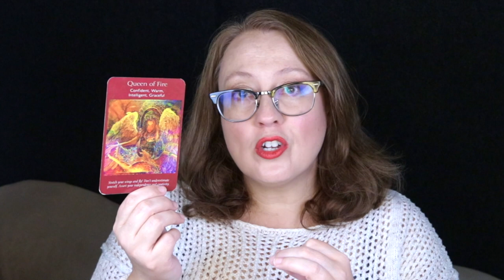DAILY ANGELIC MESSAGE | YOU'RE STEPPING UP